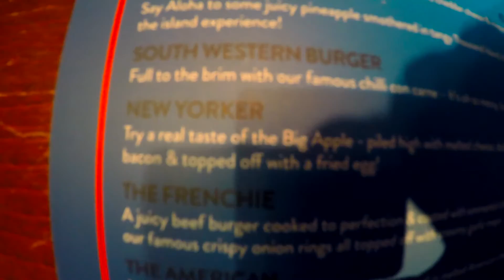COOL DAISYS AND HOT BURRITOS (Weekly Vlog No.26, 16th-22nd of May)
Cameras Used : Canon 60D & GoPro Hero 3+
Song(s) Used : Kontinuum - Aware